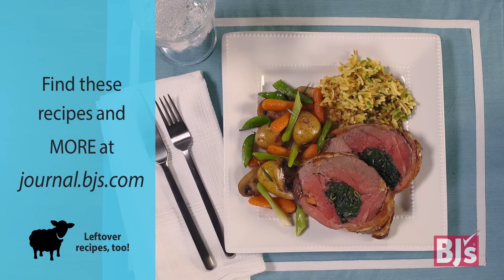Baby-Green Stuffed Leg of American Lamb with Herbed Rice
Easy idea for an elegant holiday meal created from everyday ingredients.